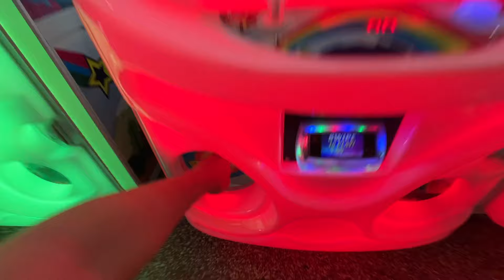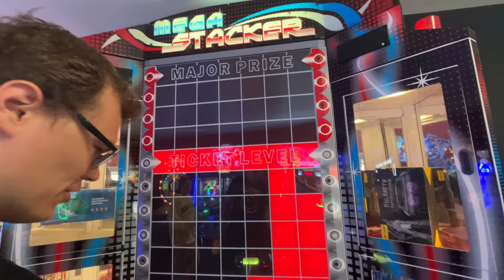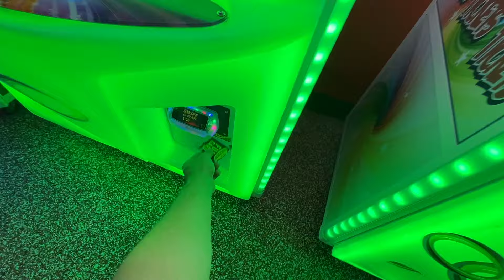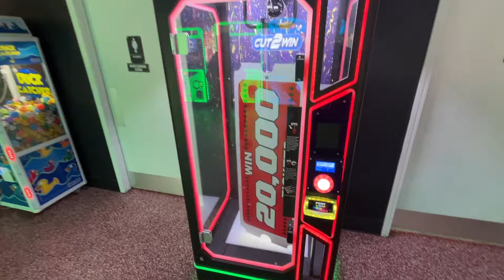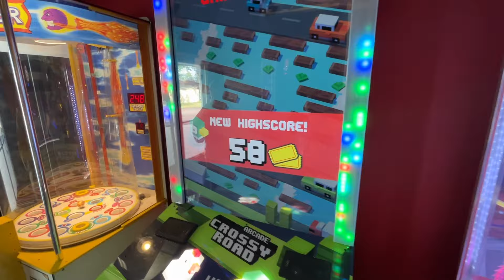Absolute Arcade Claw Machine Mayhem!